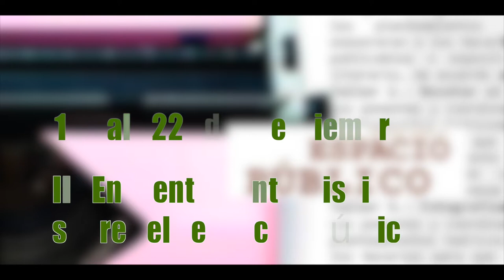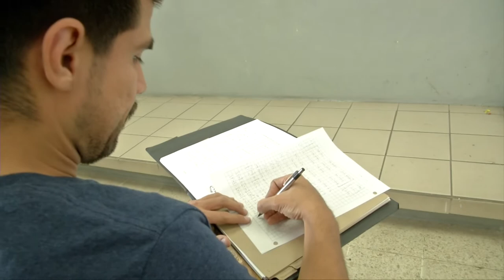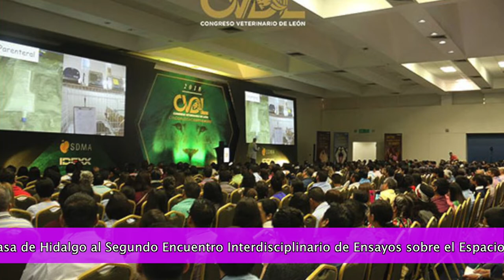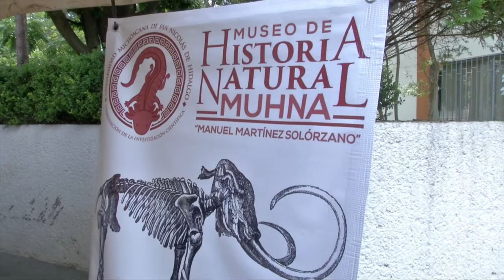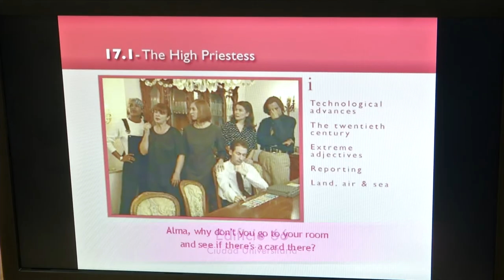LOS NICOLAITAS 15 DE SEPTIEMBRE 2018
La Secretaría de Difusión Cultural y Extensión Universitaria de la Casa de Hidalgo, a través del Fondo Regional para la Cultura y las Artes de la Zona Centro Occidente, invita a profesionistas, profesores y estudiantes de las disciplinas de Humanidades, Arquitectura, Artes Visuales y Plásticas de la región, a asistir al “Segundo Encuentro Interdisciplinario de Ensayos sobre el Espacio Público”. Hay el ofrecimiento de las autoridades establecidas de canalizar recursos a las instituciones en problemas: Luciano Concheiro.
El gobierno electo que entrará en funciones a partir del 1 de diciembre próximo, es el principal interesado en que las Universidades Públicas Estatales que se encuentran en problemas económicos salgan de esa situación, a efecto de no tener que recibir una administración colapsada por conflictos en la educación superior. Acuerdan senadores acompañar a las instituciones de educación superior para el cierre del ejercicio presupuestal 2018.
Luego de escuchar los planteamientos que sobre problemática financiera se presenta en diez Universidades Públicas Estatales del país, el Senado de la República se comprometió, a través de un punto de acuerdo, a acompañar la gestión ante el Ejecutivo Federal para la liberación de recursos económicos para que las instituciones de educación superior cierren sus ejercicios presupuestales 2018 sin conflictos. Para egresados de la licenciatura que deseen obtener su título profesional.
Como una alternativa más de titulación, la Facultad de Arquitectura de la Universidad Michoacana de San Nicolás de Hidalgo, invita a sus egresados no titulados, a participar tercera y última aplicación del examen EGEL-ARQUI del CENEVAL para el año 2018